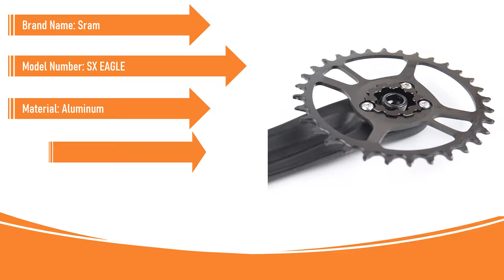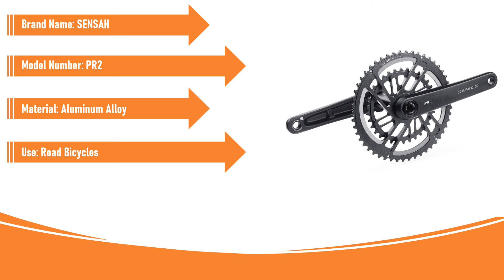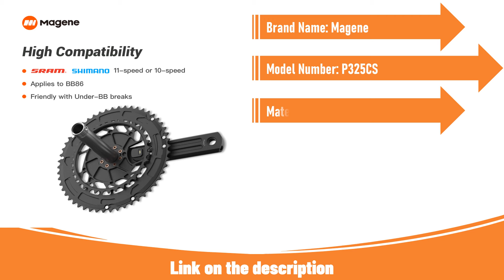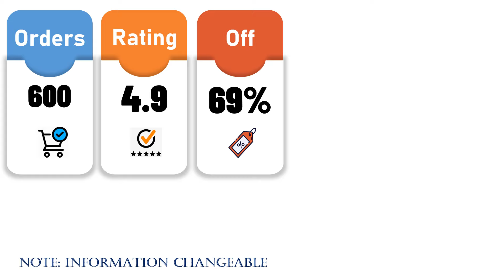Best MTB Bicycle Crankset in 2024 | Best Care | AliExpress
Best MTB Bicycle Crankset in 2024
5.SRAM FC SX NO BB EAGLE DUB 1X12 12 Speed Steel Chainring 30T 32T 34T 170mm 175mm MTB Bicycle Part Crankset 6mm Offset 38T 104BCD

4.Road Bike 2 X 10 /11/12 Speed Road Chainset Chain Wheel Crank Protector, 50/34T, 165mm/170mm / 175mm, Cranksets Double Chainrin

3.Magene P325 CS Bike Power Meter Crank Dual-Side Pedal Balance Road Mountain Bicycle Ultegra Crankset Reel Right Hand Cranks170mm

2.GX Bicycle Crankset GXP MTB Bike Crank Chainring Bike 170mm 175mm Black 0 Degree 30T 32T 34T 36T 38T Aluminum Alloy with Bottom

1.Original SHIMANO DEORE FC M5100 Crankset 1x11 Speed MTB 34/36T Crank WUZEI Chainring BB MT501/MT500/BB52 for Saint MTB Crankset